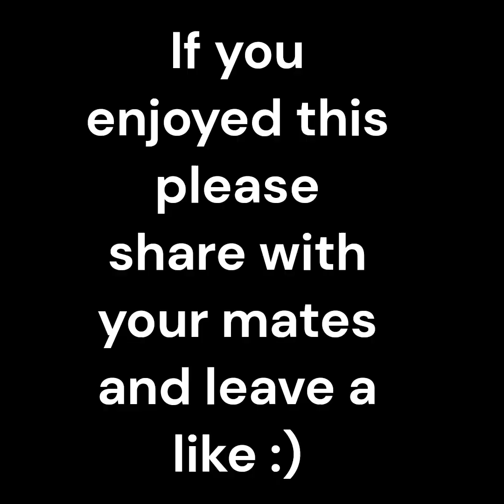'Concrete Over Water' - Jockstrap (DnB) [Old Demo Version]